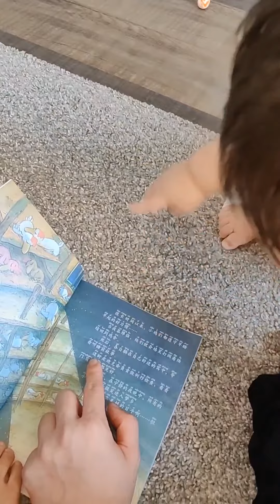Early Reading with baby Yi, the best habit in the childhood, Let's get started!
11-month-old Baby Yi and his brother Cheng love reading!